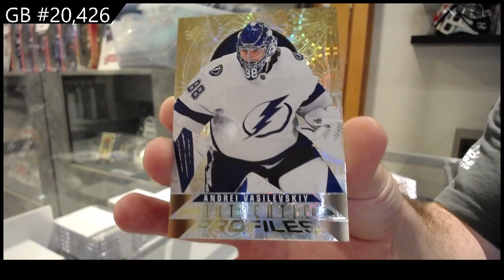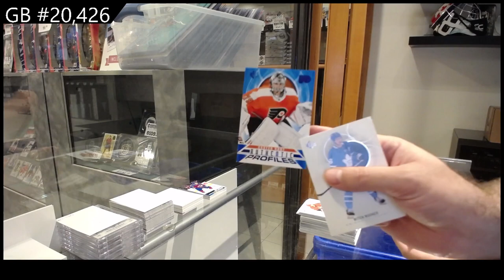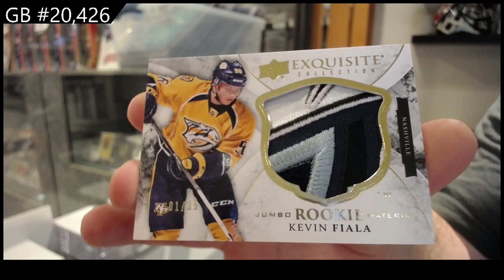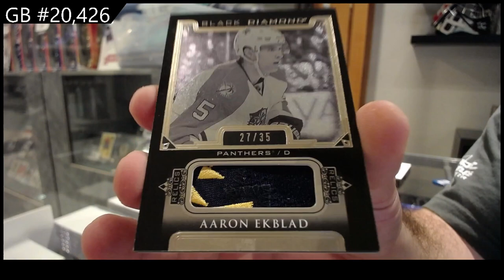6 Box Hockey Mix Blaster Break With 15-16 UD Black Diamond - CNC GB #20,426